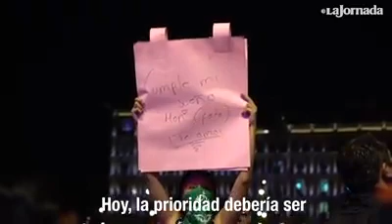'Canción sin miedo', resuena en el Zócalo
Acompañadas por miles en el Zócalo, Mon Laferte, Vivir Quintana y las músicas de El Palomar, entonaron la 'Canción sin miedo', compuesta por Quintana para el momento de rebelión femenina que vive México.